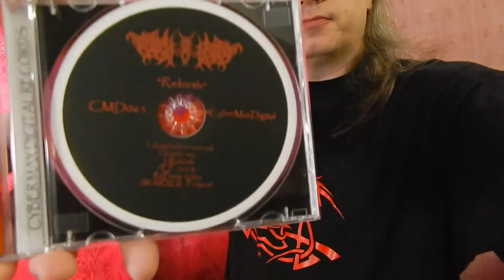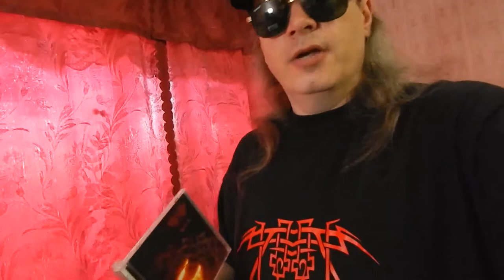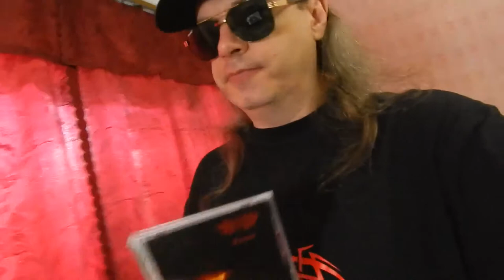Music Reviews: Warxul &... Present T.O.R.N.A.P.A.R.T. "Rebirth", RePress 2020, Metal TV Series (187)